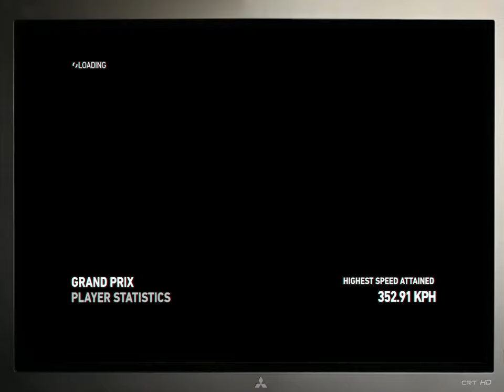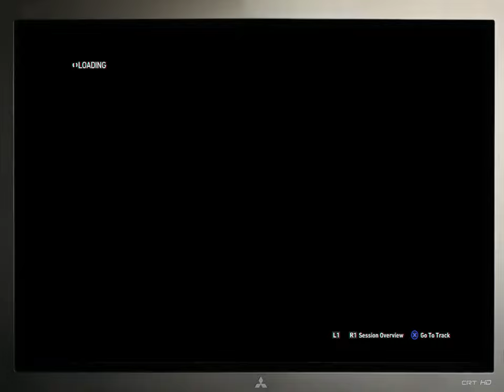F1 2014 R14 Singapore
Un des tracés les plus complexe de la saison.